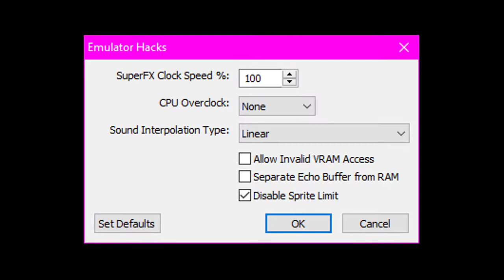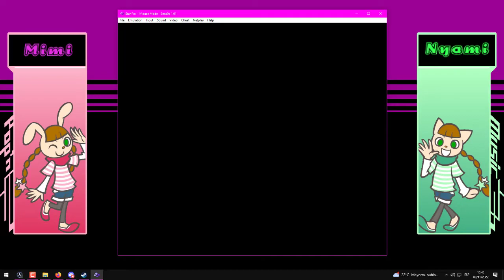Demostracion de Star Fox Mouse Mode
Mirando por la pagina de romhacking.net me he encontrado con un hack de Star Fox que poniendo el Raton SNES en el puerto 2, es posible controlar el Arwing con el Raton, se dispara con el click izquierdo y las bombas con el click derecho.
He visto que para acelerar y frenar, son con ambos clicks, haciendo doble click en ambos dentro de 9 frames se alterna entre acelerar y frenar.
Aun es posible usar el Mando normal en el puerto 1 para moverse y disparar, asi tambien para acelerar, frenar y usar los giros, para mi lo vi mas comodo asi.
No solo eso, este hack tambien viene dentro el FastROM y los MHz incrementados del juego para que sea mas rapido.
Sin embargo.. el movimiento con el raton es algo sensible, esto ha causado que me golpee bastante con ciertas cosas.

Este hack fue hecho por la misma persona que nos trajo el Star Fox Exploration Showcase, podeis encontrar el hack
Este parche se debe aplicar a la version 1.2 del juego (USA Rev 2)